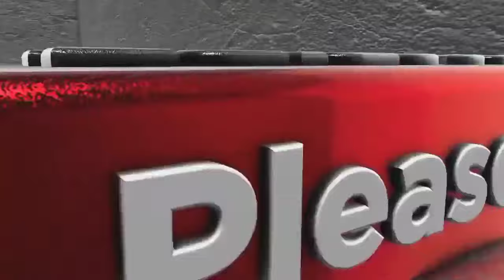Penguasa kaisar Beladiri season 32